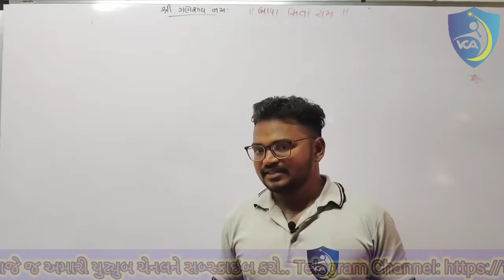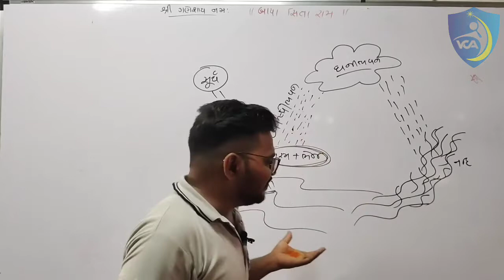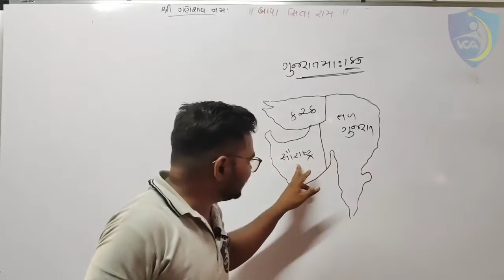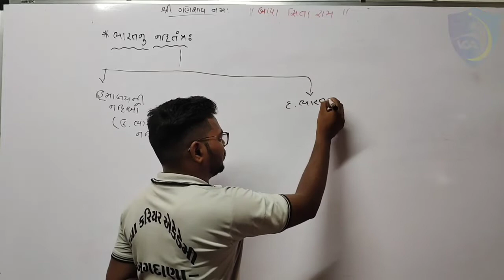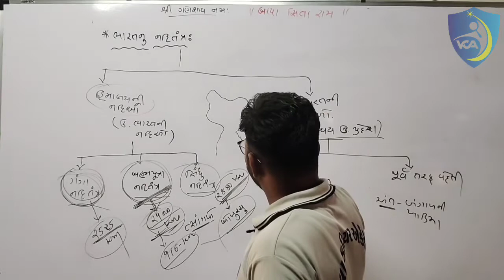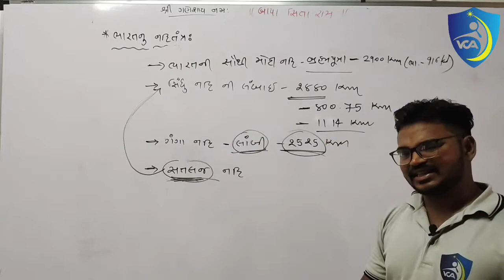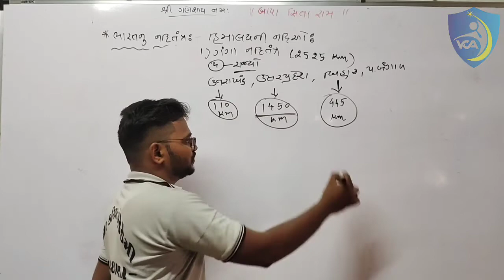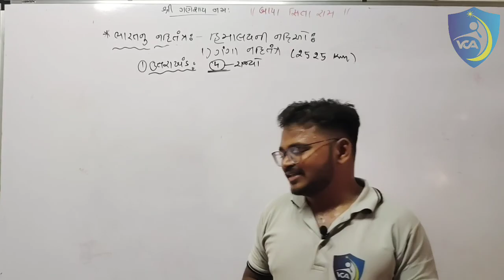ભારતનું નદીતંત્ર || River system of India || भारत की नदी प्रणाली By Sanjaysir Chudasama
Vidya Career Academy, Bagdana
Mo.7622899592